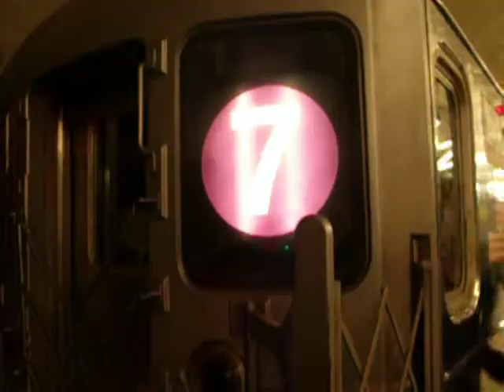MTA New York City Subway R62A on the (7) Train at Grand Central-42nd Street